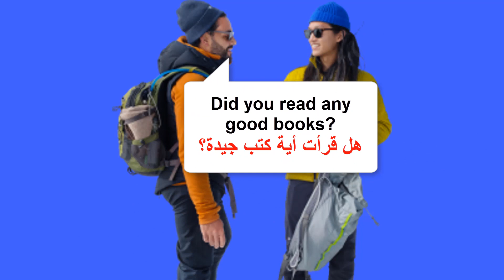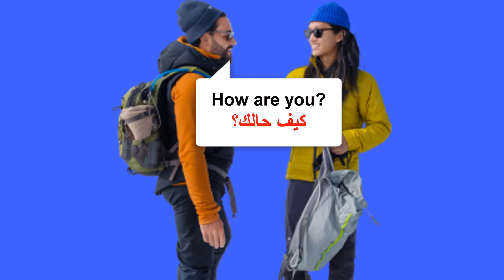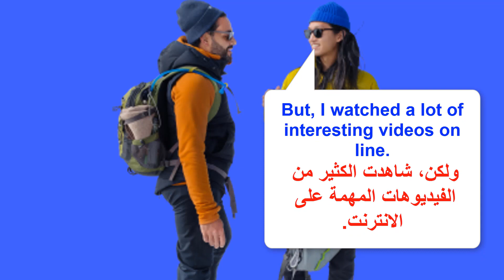تعلم اللغة الإنجليزية من خلال محادثة من الحياة اليومية. (السلسلة 67)